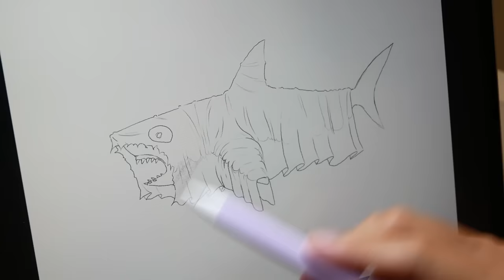How to make a Ghost Shark in a Cemetery Diorama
I made a ghost shark in a cemetery diorama

Tools: Polymer clay, UV Resin, Epoxy Resin